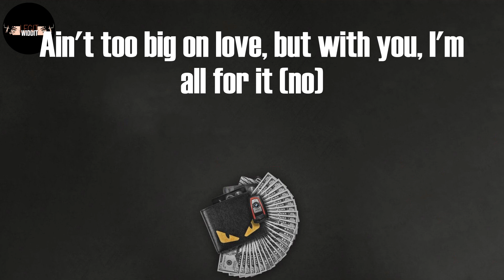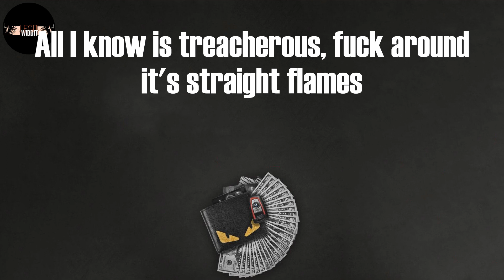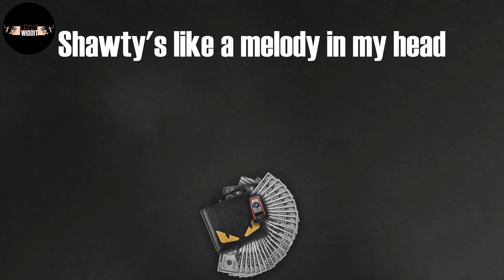In My Head (Lyrics) - Lil Tjay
Lil Tjay - In My Head (Lyrics)

In My Head Lyrics:
Na-na-na-na, everyday (Lil Tjay)
It's like my iPod stuck on replay, replay (ooh-ooh, ooh)
And, girl, I don't know what to call it (call)
Too iffy and quick, I can't say that it's love
But I know that I want some more of it (more)
Ain't too big on love, but with you, I'm all for it (no)
See the world, me and you, we can tour it
Fuck all them bitches, ain't shit to ignore it
My heart hurt, beat and bruised from the owner before it
I been focused on you and I cannot ignore it
Better than all them combined
See nothin' better than callin' you mine
You a ten out of ten, you a dime
Fuck all the others, leave that shit behind
Have you ever loved a gangster? (No)
Got a feelin' that you never did (nah)
It's a different type of love, different type of hug
Tryna catch it from a kid (yeah, yeah, yeah)
I been through mad stuff
And my background and past rough (rough)
Takin' shots, got my glass up
You been on my mind, shit been out of line
Guard up high like I'm a master
But it's something about you
I can't see through, ooh
Side step, that's my flex
And you gon' die if you keep tryna play games
All I know is treacherous, fuck around it's straight flames
Fuck how you feelin' I'm one of a kind
Destined to win, ain't no blockin' my shine
Every year shit get greater, I'm stuck in my prime
Soon get better, it's way more than fine
I be the type to just say less and grind